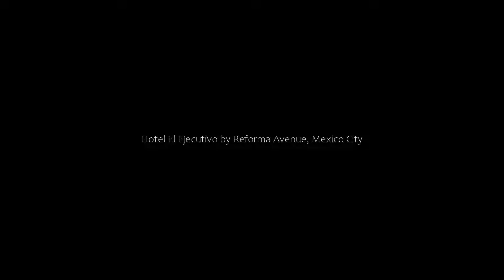Hotel El Ejecutivo by Reforma Avenue, Mexico City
About Property:
You're eligible for a Genius discount at Hotel El Ejecutivo by Reforma Avenue! To save at this property, all you have to do is sign in.
Conveniently located 120 m away from Paseo de la Reforma Avenue, this hotel is 5 minutes’ drive from Mexico City’s historic centre. It has free valet parking and free WiFi in public areas.
Hotel El Ejecutivo By Reforma Avenue has a restaurant and a 24-hour reception. All renovated guest rooms feature a cable flat-screen TV, a work desk and a safe.
Property Type: Hotel
Address: Viena 8, Colonia Juarez, 06000 Mexico City, Mexico
Searching For
1. Hotel El Ejecutivo by Reforma Avenue - Mexico City
2. Hotel El Ejecutivo by Reforma Avenue - Mexico City Address
3. Hotel El Ejecutivo by Reforma Avenue - Mexico City Rooms
4. Hotel El Ejecutivo by Reforma Avenue - Mexico City Amenities
5. Hotel El Ejecutivo by Reforma Avenue - Mexico City Offers and Deals
Audio Credit:
Track Title: Blank Slate
Artist: VYEN